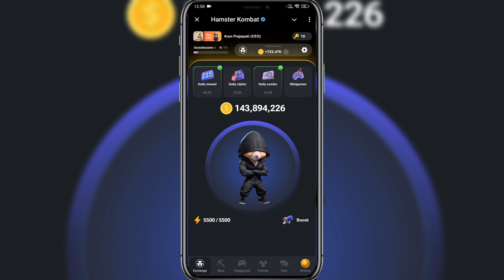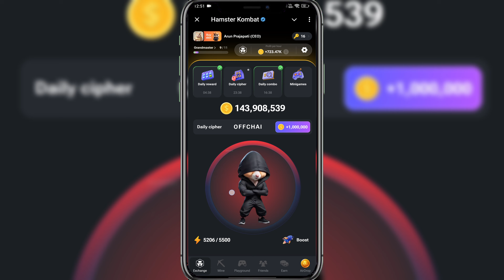Hamster Kombat Daily Cipher Code 5 September | 5 September Today Daily Cipher Code Hamster Kombat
Hamster Kombat Daily Cipher Code 5 September | 5 September Today Daily Cipher Code Hamster Kombat#hamsterkombat

hamster kombat daily cipher code 5 september
hamster kombat cipher code 5 september
hamster kombat daily cipher today 1m coins
daily cipher code 5 september
5 september hamster kombat daily clipper
5 september daily cipher code